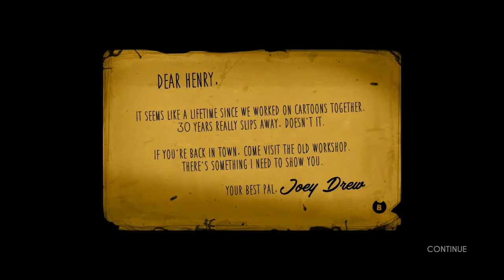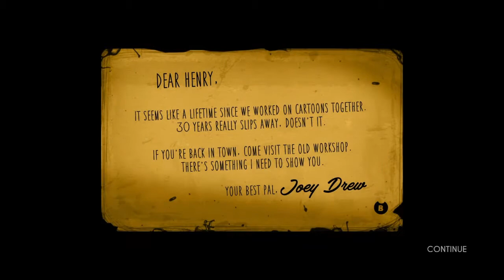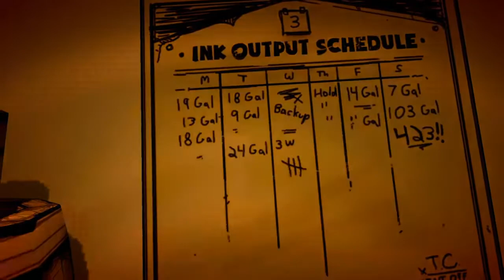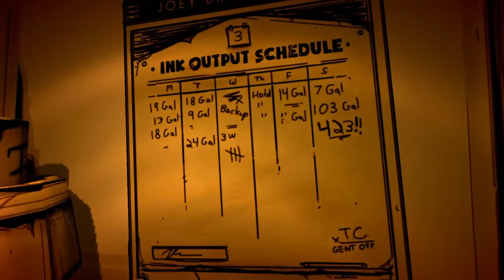This Is Only The Beginning (BATIM) #1